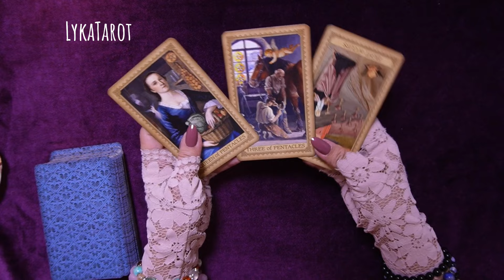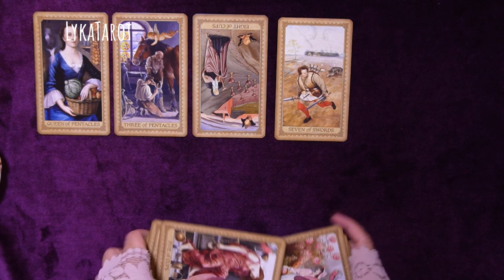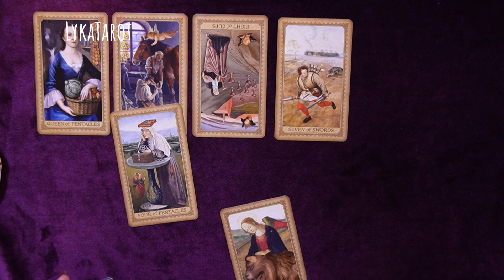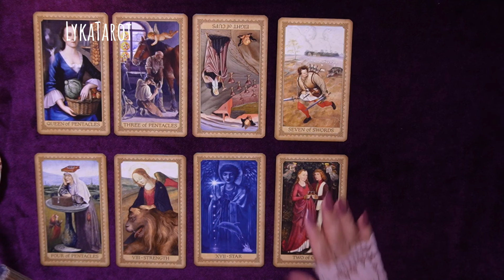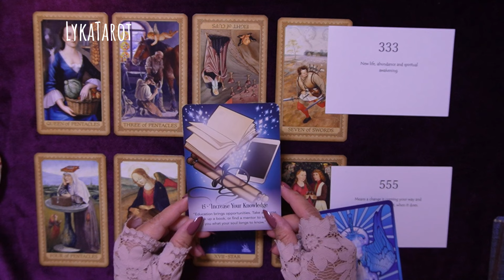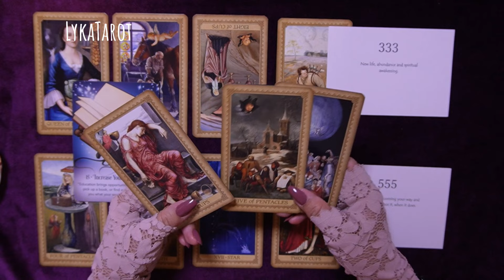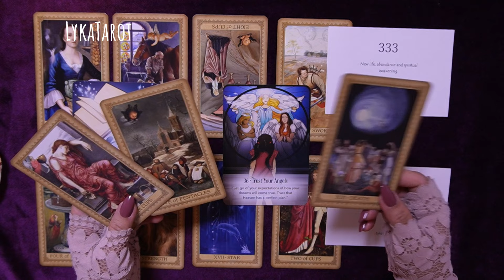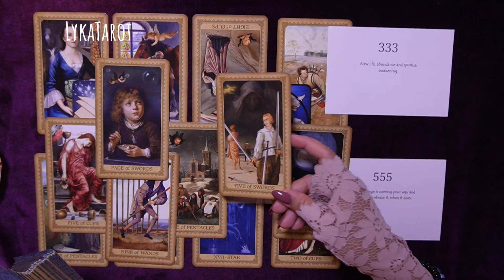may magpapatibok ng puso.